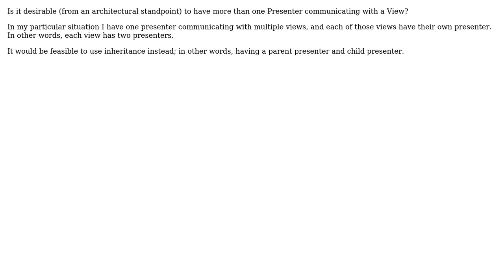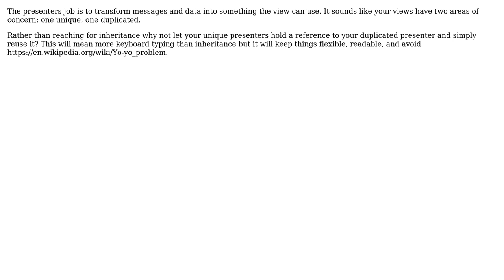Software Engineering: MVP: Should a View have multiple Presenters?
With thanks & praise to God, and with thanks to the many people who have made this project possible! | Content (except music & images) licensed under CC BY-SA | Music | Images & others | With thanks to user candied_orange user Another Droid Developer and the Stack Exchange Network Trademarks are property of their respective owners. You are responsible for your own actions.